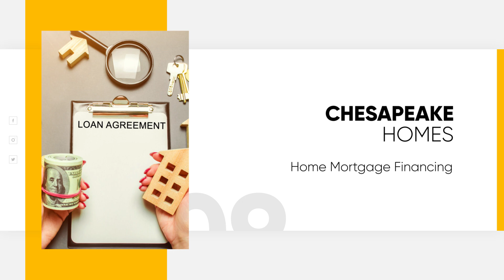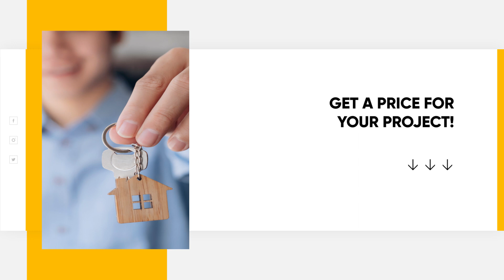Chesapeake 203K FHA Rehab Loan